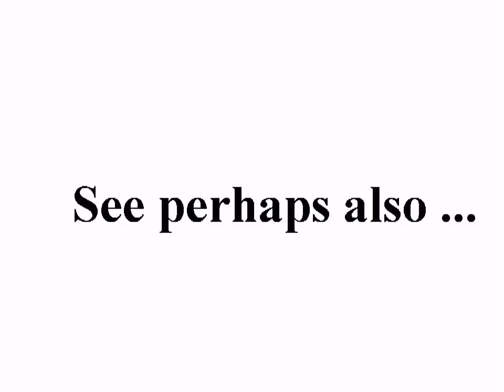Unseen 2009 Iranian jet crash video appears +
standard YouTube-licens
to ...
Creative Commons-License

So ...

And please also note this:
How to make *good* documentation (to the ICC-court):

10 ...

Internal system-reference:
Luke 14,17

The searchstring was:
ایران، 2009
Neda Soltan

to English:
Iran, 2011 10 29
Iran, 2009